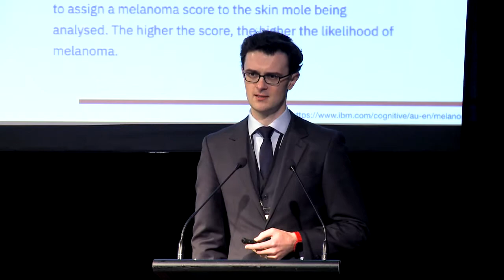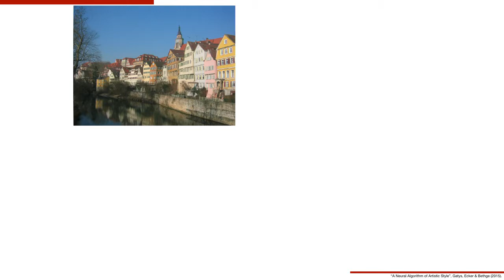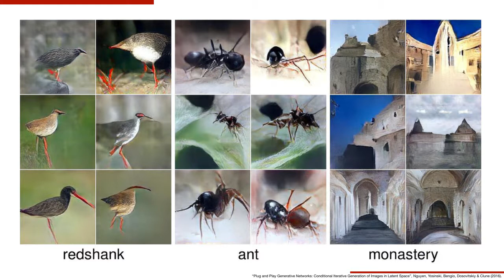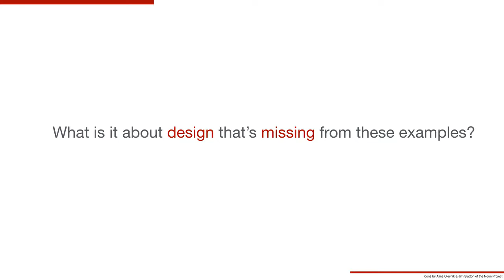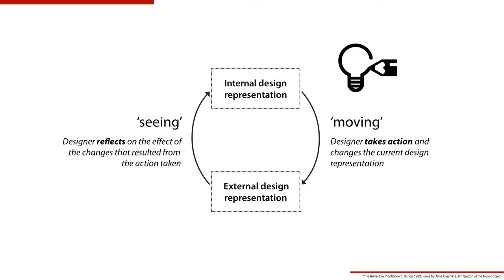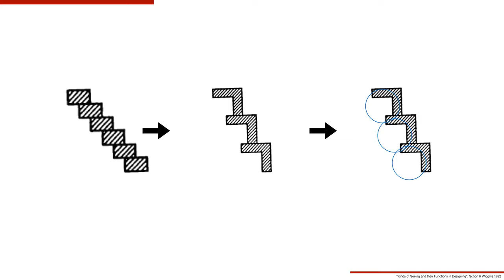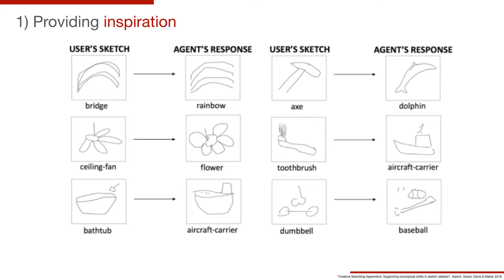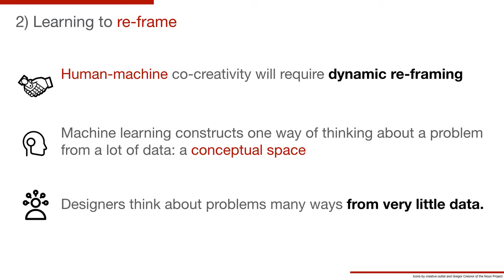The Future of AI in Design - Dr Kazjon Grace